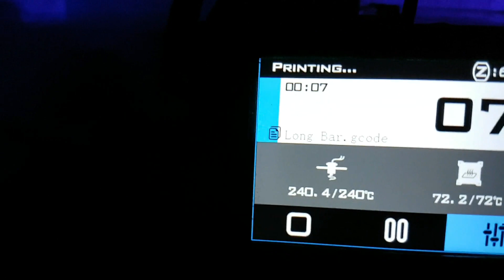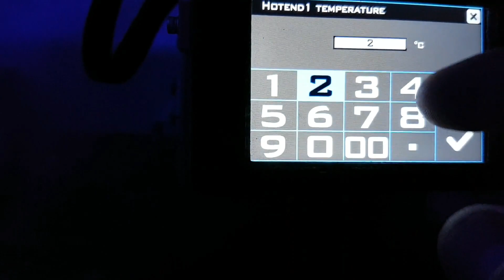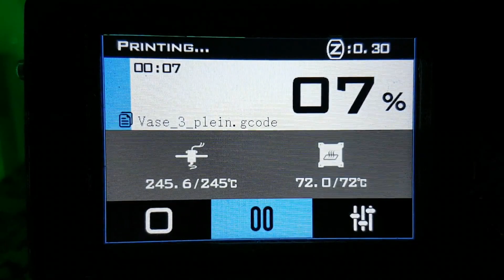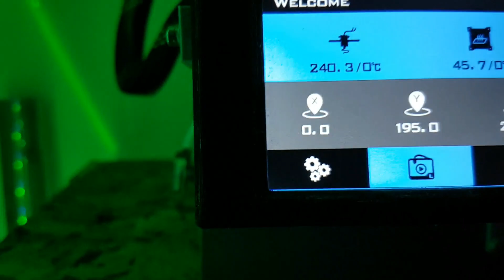Fast Printing Fluorescent Filament with 0.8mm nozzle, DIY 3D printer "T-800"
0:00 - Test bar 200mm
2:30 - Vase print
5:25 - Calibration cube

Test print with PETG (fluorescent) filament, and nozzle 0.8mm
Direct Extruder + Titan Aero (clone)
Self made printer